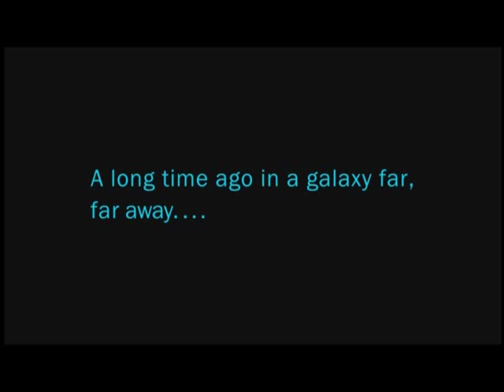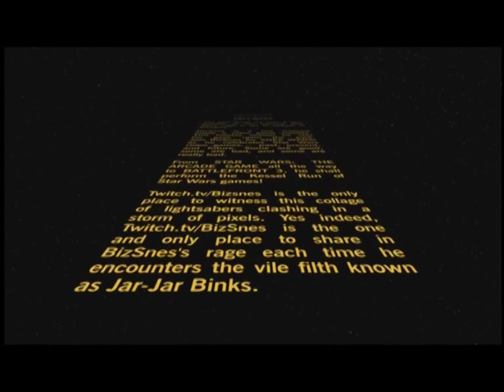It's Star Wars Month on Twitch.tv/Bizsnes!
One Talking Super Nintendo, A lot of Star Wars games. Join Bizsnes as he counts down to The Force Awakens by playing all the Star Wars Games he can get his powergloves on!